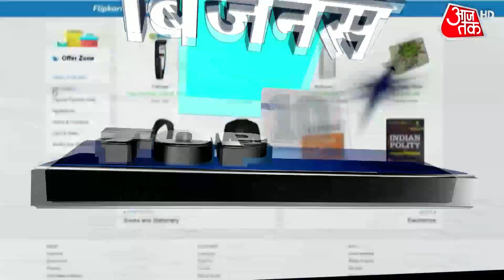Flipkart Smartphones Carnival Sale: iPhone 12,11, XR पर है बड़ा डिस्काउंट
Flipkart Smartphones Carnival Sale: फ्लिपकार्ट की स्मार्टफोन्स कार्निवल सेल में iPhone 12, 11 और XR पर मिल रहा है बड़ा डिस्काउंट, सेल में साढ़े 9 हज़ार रुपये है स्मार्टफोन्स की शुरुआती कीमत. अन्य खबरों के लिए Business Top 10 देखिए.